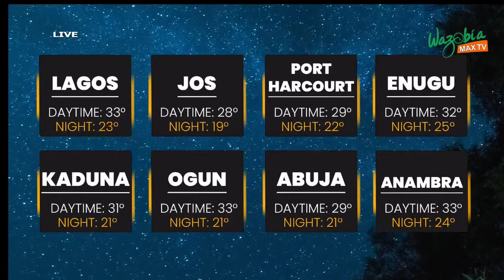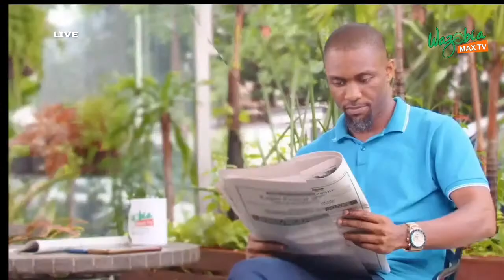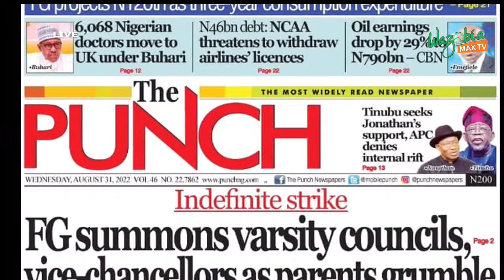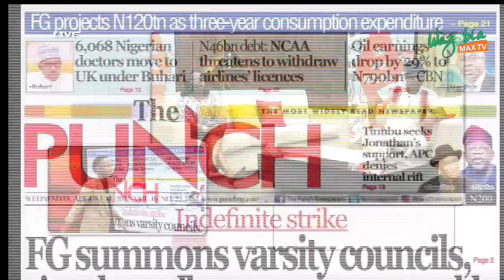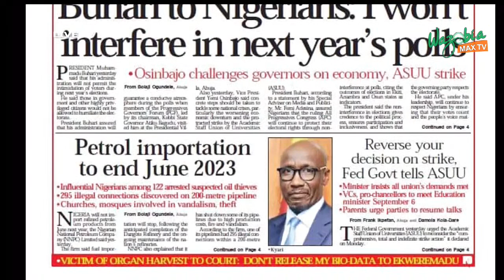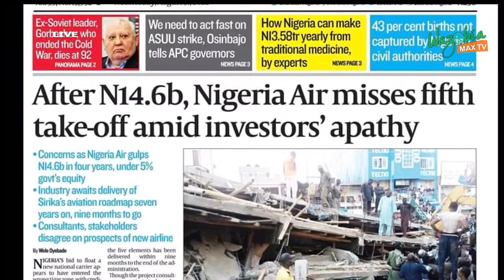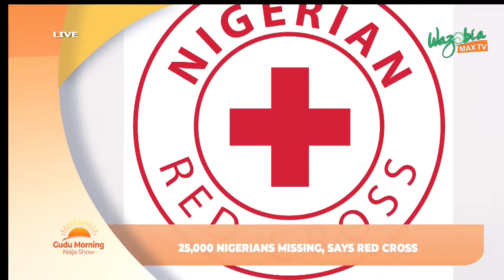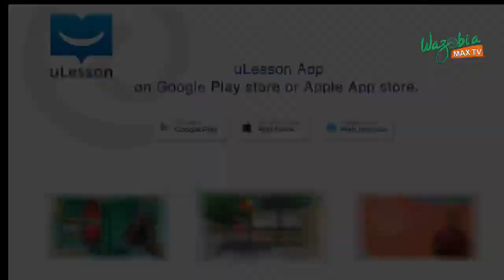Buhari, APC Governors Meet In ASO ROCK | GMNS LIVE (31ST August)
The progressive governors were led to the meeting by the Chairman, Progressive Governors Forum, PGF, and Governor of Kebbi State, Abubakar Bagudu.
Also present were Babajide Sanwo-Olu of Lagos, Dr Kayode Fayemi of Ekiti, Abubakar Badaru of Jigawa, Dapo Abiodun of Ogun, Abubakar Bello, Inuwa Yahaya, Abdullahi Sule and Deputy Governor of Ebonyi State, Dr. Eric Igwe.
The agenda of the meeting was not made public and the governors did not brief the press after the meeting that lasted about 30 minutes at the Council Chamber, Presidential Villa.